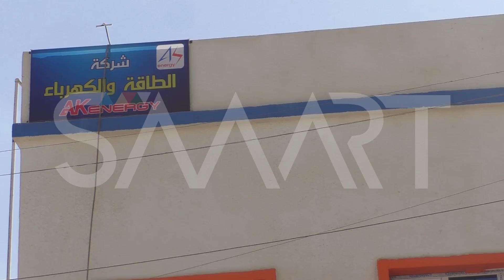مشروع تركي لتزويد مدينة اعزاز بالكهرباء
وقعت شركة تركية خاصة مع المجلس المحلي لمدينة اعزاز (43 كم شمال مدينة حلب) شمالي سوريا، عقدا بقيمة سبعة مليون دولار أمريكي لتزويد المدينة بالكهرباء. وقال مدير المكتب الخدمي في المجلس محمد حج عمر في تصريح إلى "سمارت" السبت 21 نيسان 2018، إنهم منذ شهرين يعملون على التنسيق مع شركة الطاقة والكهرباء "AK energy" بوساطة من الحكومة التركية، لافتا أن المشروع هو محطة كهربائية استطاعتها نحو 35 ميغا واط ستوضع مكان المحطة القديمة. وتبلغ تكلفة الإشتراك نحو 400 ليرة تركية أي مايعادل 100 دولار أمريكي مستردة عند إنهاء الإشتراك، وتدفع الفواتير عن طريق بطاقة ذكية تشحن في مركز البريد التركي (PTT) المقام حديثا في اعزاز، حسب "حج عمر". ولاقى المشروع قبولا شعبا إلا أنهم اعتبروا قيمة الإشتراك مرتفعة على عموم الأهالي وخاصة النازحين المقيمين بالمدينة، مقترحين استبادل ساعات كهرباء حكومة النظام السوري بساعات جديدة عوضا عن الإشتراك. وسبق أن أعلنتشركة "AK energy" أن تسجيل الاشتراكات لإيصال التيار الكهربائي للأهالي في مدينة اعزاز بدأ الخميس 10 نيسان الجاري، ويستمر حتى الأول من الشهر المقبل. الشخصيات حسب الظهور 1- مدير المكتب الخدمي في المجلس المحلي محمد حج عمر 2- أحد المشتركين 3- أحد الفنيين 4- أحد المواطنين